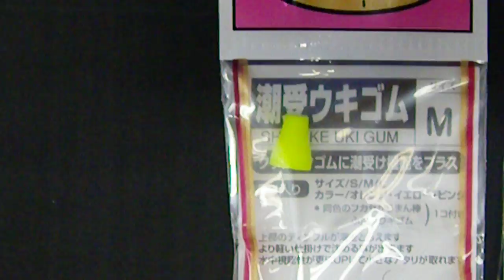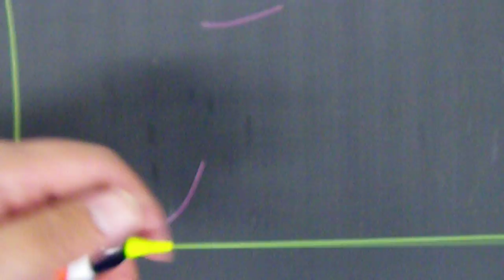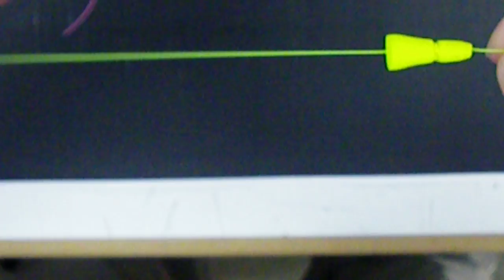円錐ウキを使った、基本的なふかせ釣り仕掛け作り説明（フカセ釣り初級入門編）和歌山釣太郎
玉ウキを使った、一般的なフカセ釣り仕掛けのご紹介。

normal　standard　basic　It floats　fishing　Method　Explanation　in　Japan　kannsai
南紀地方の海釣り情報(エサ、仕掛、釣果、天気海況、釣り場案内、魚の調理、捕食シーン等)を発信しています。

Peruslaitteiden valmistuksen selitys Johdanto japanilaiseen merikalastuksen aloittelijaan. Kuinka tehdä yksinkertainen laite. Peruskalastus Japanissa.Explicación de la fabricación básica de dispositivos (pesca Fukase) Introducción a los principiantes japoneses en la pesca marítima. Cómo hacer un dispositivo simple. Forma básica de pesca en Japón.Penjelasan tentang pembuatan alat dasar (memancing Fukase) Pengantar pemula memancing laut Jepang. Cara membuat perangkat sederhana. Cara memancing dasar di Jepang.Paliwanag ng pangunahing paggawa ng aparato (Fukase fishing) Panimula sa nagsisimula sa pangingisda ng Hapon. Paano gumawa ng isang simpleng aparato. Pangunahing paraan ng pangingisda sa Japan.ការពន្យល់អំពីការបង្កើតឧបករណ៍មូលដ្ឋាន (ការនេសាទត្រីហ្វូគូសា) ការណែនាំអំពីអ្នកចាប់ផ្តើមនេសាទសមុទ្រជប៉ុន។ របៀបបង្កើតឧបករណ៍សាមញ្ញ។ វិធីនេសាទជាមូលដ្ឋាននៅជប៉ុន។
kar ponyol ampi kar bangkeut ubakar moulodthan ( kar nesaeat trei hvau kou sa)  karnenam ampi anak chabphtaem nesaeat samoutr chbon .  rbieb bangkeut ubakar samonhnh .  vithi nesaeat chea moulodthan now chbon .คำอธิบายเกี่ยวกับการทำอุปกรณ์พื้นฐาน (การตกปลา Fukase) การเริ่มต้นการตกปลาทะเลญี่ปุ่นเบื้องต้น วิธีการทำอุปกรณ์ง่ายๆ วิธีการตกปลาขั้นพื้นฐ
Khả xṭhibāy keī̀yw kạb kār thả xupkrṇ̒ phụ̄̂nṭ̄hān (kār tk plā Fukase) kār reìm t̂n kār tk plā thaleỵī̀pùn beụ̄̂xngt̂n wiṭhī kār thả xupkrṇ̒ ng̀āy«wiṭhī kār tk plā k̄hận phụ̄̂nṭ̄hān nı ỵī̀pùnExplicación de la fabricación básica de dispositivos (pesca Fukase) Introducción a los principiantes japoneses en la pesca marítima. Cómo hacer un dispositivo simple. Forma básica de pesca en Japón.जापानी समुद्री मछली पकड़ने की शुरुआत के लिए बुनियादी उपकरण बनाने (फुकसे मछली पकड़ने) का विवरण। कैसे एक साधारण उपकरण बनाने के लिए। जापान में मछली पकड़ने का मूल तरीका।
jaapaanee samudree machhalee pakadane kee shuruaat ke lie buniyaadee upakaran banaane (phukase machhalee pakadane) ka vivaran. kaise ek saadhaaran upakaran banaane ke lie. jaapaan mein machhalee pakadane ka mool tareeka.Explanation of basic device making (Fukase fishing) Introduction to Japanese sea fishing beginner. How to make a simple device. Basic way of fishing in Japan.Объяснение базовых устройств (Fukase Fishing) Знакомство с японским новичком в морской рыбалке. Как сделать простое устройство. Основной способ рыбалки в Японии.
Ob"yasneniye bazovykh ustroystv (Fukase Fishing) Znakomstvo s yaponskim novichkom v morskoy rybalke. Kak sdelat' prostoye ustroystvo. Osnovnoy sposob rybalki v Yaponii.기본적인 장치 제작 설명 (카세 낚시 편) 일본의 바다 낚시 초급 입문. 간단한 장치를 만드는 방법 소개. 일본에서는 기본적인 방법의 낚시하는 방법.
gibonjeog-in jangchi jejag seolmyeong (kase nakksi pyeon) ilbon-ui bada nakksi chogeub ibmun. gandanhan jangchileul mandeuneun bangbeob sogae. ilbon-eseoneun gibonjeog-in bangbeob-ui nakksihaneun bangbeob.基本设备制造说明（深濑垂钓）日本海上垂钓初学者入门。 如何制作简单的设备。 日本的基本捕鱼方式。
Jīběn shèbèi zhìzào shuōmíng (shēn lài chuídiào) rìběn hǎishàng chuídiào chū xuézhě rùmén. Rúhé zhìzuò jiǎndān de shèbèi. Rìběn de jīběn bǔ yú fāngshì.基本設備製造說明（深瀨垂釣）日本海上垂釣初學者入門。 如何製作簡單的設備。 日本的基本捕魚方式。Giải thích về chế tạo thiết bị cơ bản (câu cá Fukase) Giới thiệu về người mới bắt đầu câu cá biển Nhật Bản. Cách làm một thiết bị đơn giản. Cách câu cá cơ bản ở Nhật Bản.বেসিক ডিভাইস তৈরির ব্যাখ্যা (ফুকাস ফিশিং) জাপানী সামুদ্রিক ফিশিং শিক্ষানবিসের পরিচিতি। কীভাবে একটি সাধারণ ডিভাইস তৈরি করা যায়। জাপানে মাছ ধরার প্রাথমিক উপায়।
Bēsika ḍibhā'isa tairira byākhyā (phukāsa phiśiṁ) jāpānī sāmudrika phiśiṁ śikṣānabisēra pariciti. Kībhābē ēkaṭi sādhāraṇa ḍibhā'isa tairi karā yāẏa. Jāpānē mācha dharāra prāthamika upāẏa.Explanação de fabricação de dispositivo básica (pesca de Fukase) Introdução ao iniciante de pesca no mar japonês. Como fazer um dispositivo simples. Maneira básica de pescar no Japão.मूलभूत डिव्हाइस बनवण्याचे स्पष्टीकरण (फुकसे फिशिंग) जपानी सी फिशिंग नवशिक्याचा परिचय. एक साधे डिव्हाइस कसे तयार करावे. जपानमध्ये मासेमारीचा मूलभूत मार्ग.
Mūlabhūta ḍivhā'isa bPenjelasan tentang membuat peranti asas (memancing Fukase) Pengenalan kepada pemancing ikan laut Jepun. Bagaimana untuk membuat peranti mudah. Cara asas memancing di Jepun.Temel cihaz yapımJapon deniz balıkçılığına yeni başlayanlara giriş. Basit bir cihaz nasıl yapılır. Japonya'da balık tutmanın temel yolu.Forklaring av basisk utstyr (Fukase-fiske) Introduksjon til nybegynner for japansk havfiske. Hvordan lage en enkel enhet. Grunnleggende måte å fiske på i Japan.Peruslaitteiden valmistuksen selitys (Fukase-kalastus) Johdanto japanilaiseen merikalastuksen aloittelijaan. Kuinka tehdä yksinkertainen laite. Peruskalastus Japanissa.Explication de la fabrication d'appareils de base (pêche Fukase) Introduction au débutant japonais de la pêche en mer. Comment fabriquer un appareil simple. Mode de pêche de base au Japon.